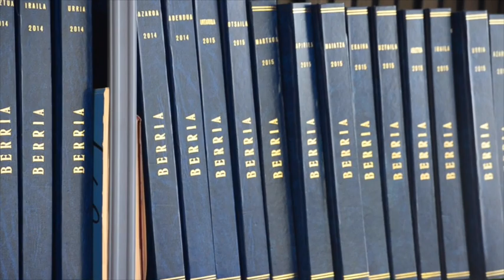Praktikaldia BERRIAn | Samara Velte eta Garikoitz Goikoetxea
BERRIAko praktiken bidez hasi zuten beren ibilbide profesionala Samara Velte eta Garikoitz Goikoetxea kazetariek. “Eskola bat eta ate bat” izan da haientzat BERRIA, eta egunkariak jende gazteari ematen dion konfiantza azpimarratu dute.